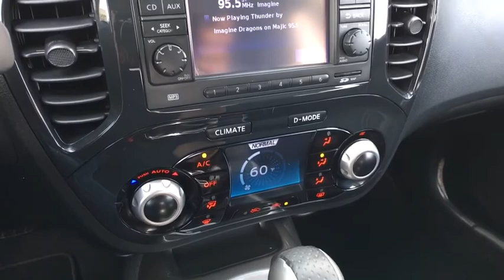2012 Nissan JUKE Austin, Round Rock, Georgetown, Cedar Park, Killeen, TX CT115063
Gun Metallic Used 2012 Nissan JUKE available in Austin, Texas at Nyle Maxwell Fiat of Austin. Servicing the Round Rock, Georgetown, Cedar Park, Killeen, TX area.

Nyle Maxwell Fiat of Austin
13049 Research Blvd

Awards:* 2012 IIHS Top Safety Pick * 2012 KBB.com Total Cost of Ownership Awards Reviews:* Lively performance; sporty handling; comfortable front seats; available all-wheel drive; reasonably priced. Source: Edmunds* If you're looking for a vehicle that performs like a racy little coupe, can tackle snow and dirt trails when asked and starts around $20K, the 2012 Nissan Juke CUV has you covered. The Juke's off-beat good looks and long list of electronic audio and communications options should help seal the deal. Source: KBB.com2012 Nissan Juke SV SV CVT with Xtronic FWD